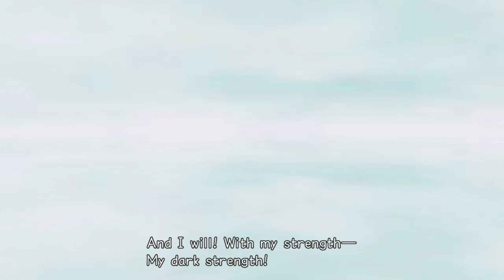Kingdom Hearts RE:Chain of Memories #24 - It's Really You! [DESTINY ISLANDS] [RIKU]